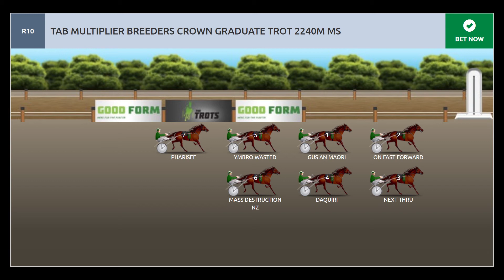Breeders Crown 2019 Friday Speedmap Race 10